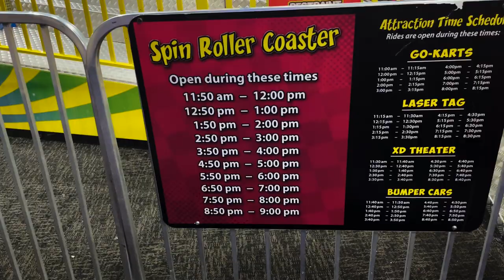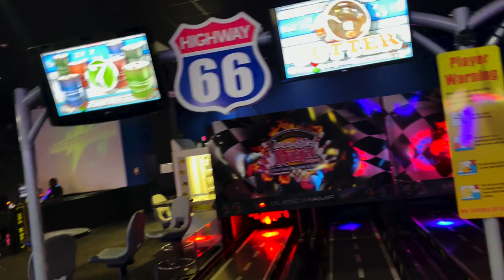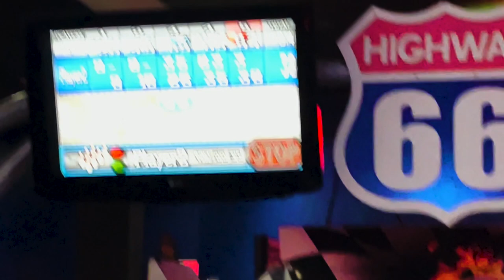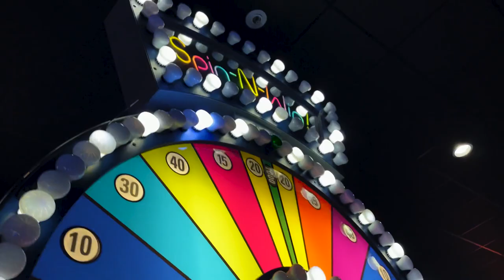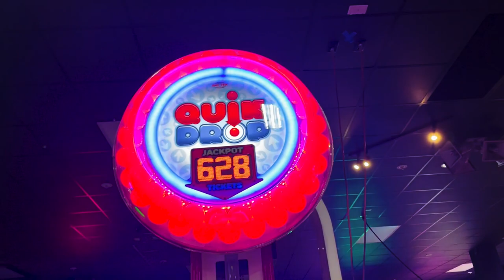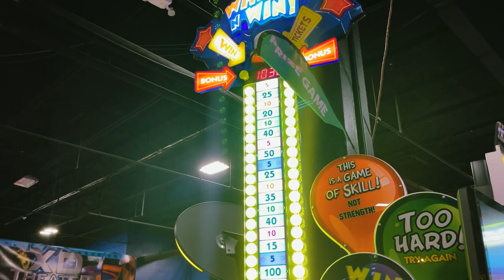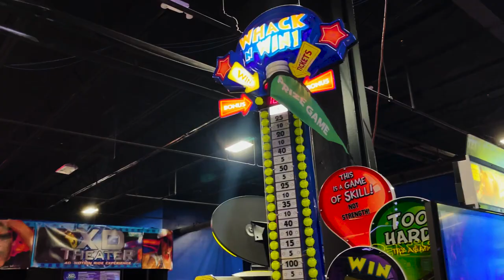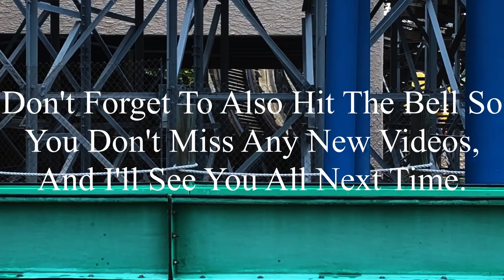My First SBF Spinning Coaster: America's Incredible Pizza Company 8-17-2023 Vlog